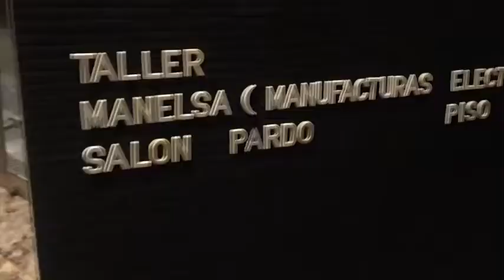Conferencia Internacional en Tecnología GIS